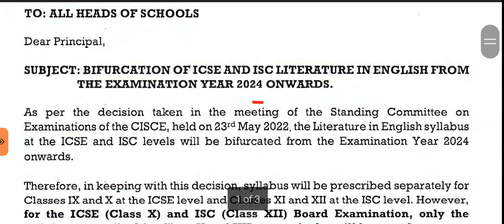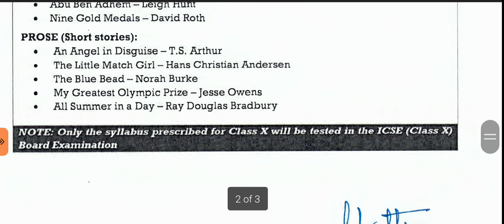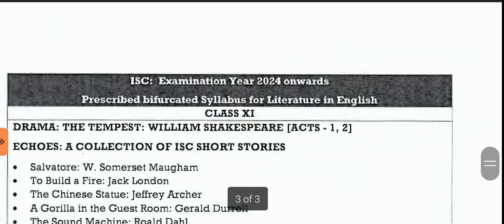cisce latest circular| Bifurcated Literature in English syllabus for ICSE and ISC from 2024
icse/ISC 2022 updates | Weightage | Final results | Best of terms
Icse latest news
icse/isc 2022 semester-2
icse/isc 2022 semester-2 dates
cisce shocking report- 70% icse/isc 2022 semester-2 board students failed in exams 2022
cisce updates-no fail in icse/isc 2022 semester-2 exams
cisce shocking report- 70% icse/isc 2022 semester-2 board students failed in subjective exams 2022
icse update- cisce says icse/isc 2022 semester-2 board exams
all pass in icse/isc 2022 semester-2 board exams/2022

icse 2023 | physics reduced syllabus for board exam 2023 | Deleted topics
Icse 2023 reduced syllabus
icse 2023 syllabus class 10
icse 2023 syllabus class 10 semester exam
icse 2023 syllabus class 10 board exam
icse 2023 class 10
icse 2023 pattern
icse 2023 nep
icse 2023 class 10 strategy
icse 2023 strategy
icse 2023 free batch

Icse 2022
Cisce latest news
Icse news
online classes
Icse class 10
Icse Semester-1

ICSE Class 10 Term 1 Strategy, ICSE Class 10 Semester 1 Strategy, ICSE Class 10 Semester 1 Syllabus and Strategy, How to study for icse class 10 2022 term 1, how to study for icse class 10 semester 1, how to complete syllabus of
Cisce latest updates
Icse latest updates
Isc latest news for class 12 2022
Icse results date 2022
Isc latest circular
Isc news
Isc 2022 results
Isc 2022 results date
Icse 2022 results date
Cisce latest news 2022
Cisce news today
Cisce latest circular news